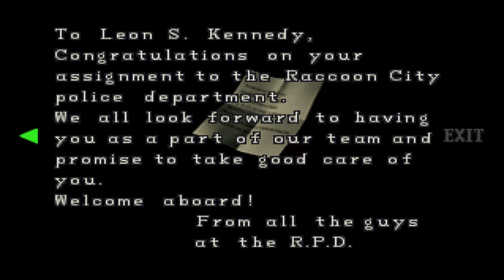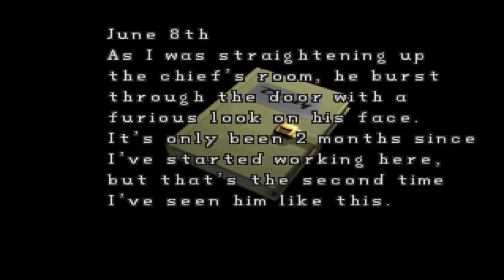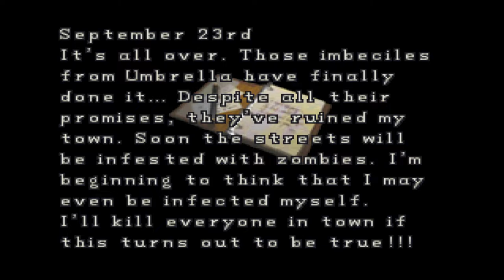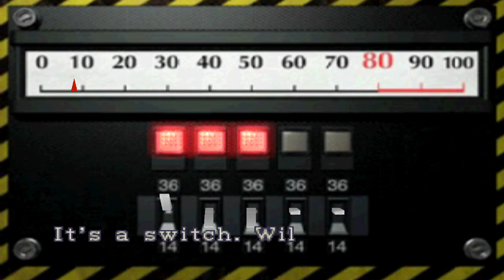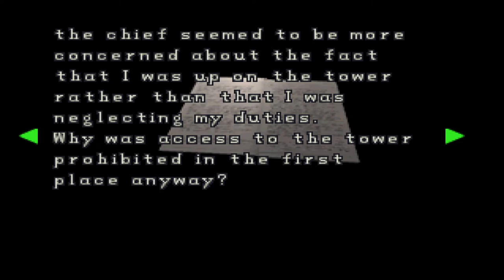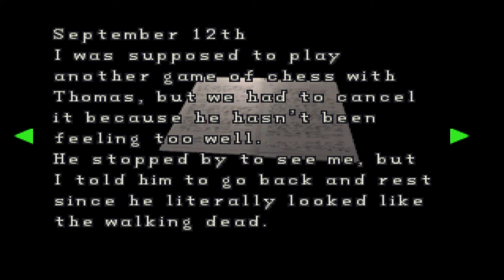Resident Evil 2 (PS1) full playthrough, Claire B normal difficulty, non commentary PART 2